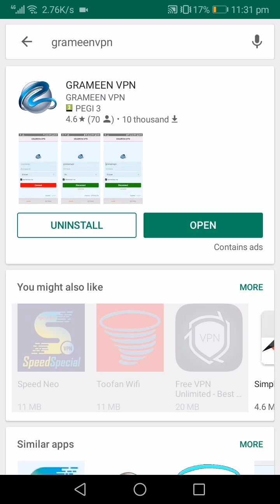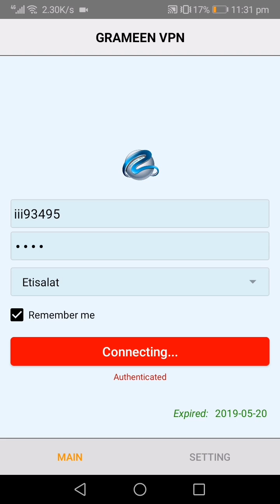How to Setup an Android for Grameen VPN Wifi and data 100 %working, imo, WhatsApp, messenger, Skype.